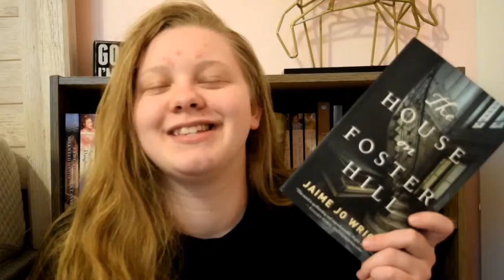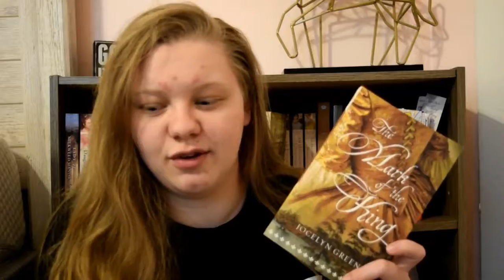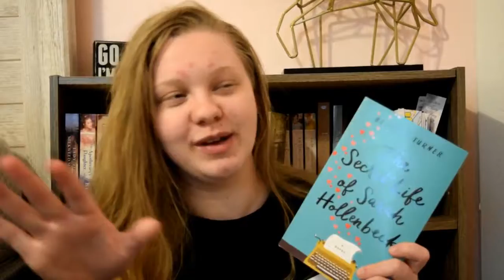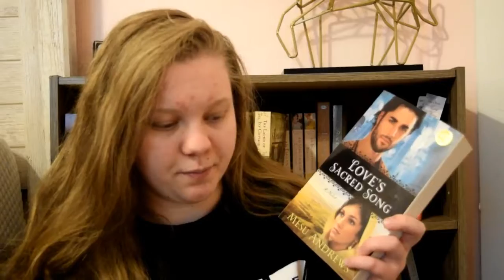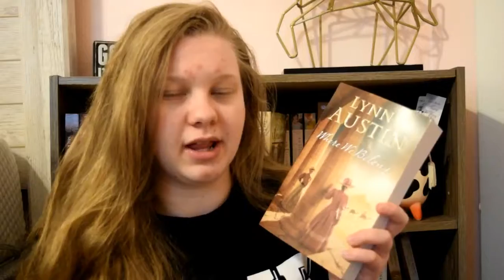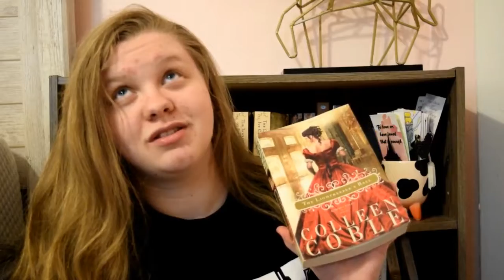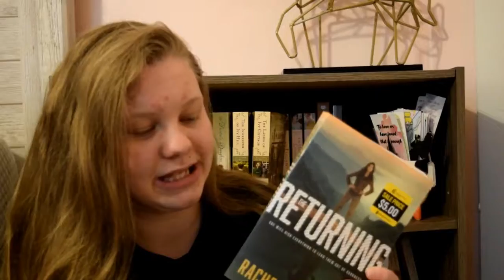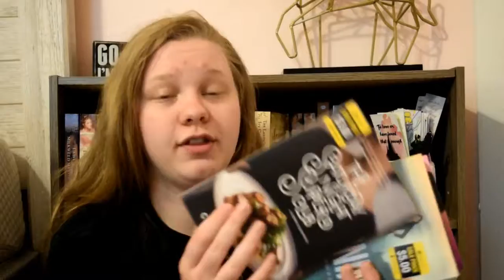My First Book Signing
Today's video is pretty casual & a little different. I hope you guys enjoy hearing about my first book signing!